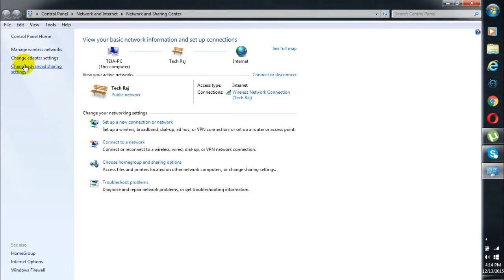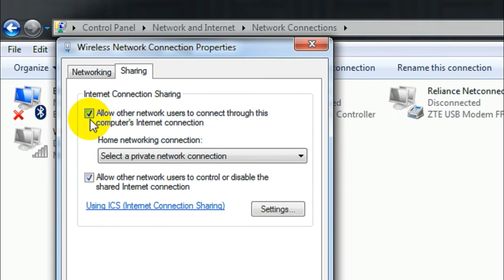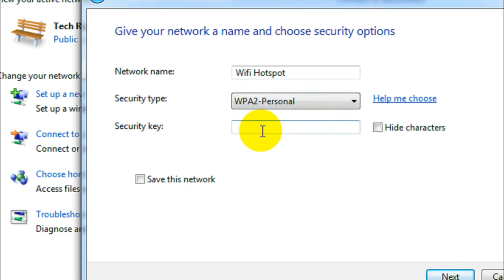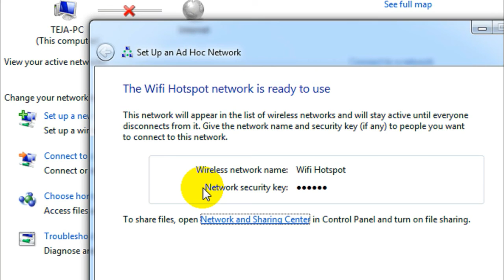How to make your Windows 7 PC, a Wi-Fi hotspot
Hey there!
Long time to watch from me, right?
Well, I am sorry, I was busy.
Anyway, in this tutorial I will be teaching you how to make your Windows 7 Pc , a Wifi Hotspot.
Well, what exactly is a Wifi Hotspot? It means that other devices can connect to Internet through your PC.
So, once when you make your PC , a Wifi hotspot, and have an Internet connection, Your other devices will be able to connect to Internet through your PC!! Which means your PC is nearly a Wifi Router !!
Please note that for a good Wifi Hotspot, you need a good Internet connection. It all depends on the quality of your connection.
Just follow my steps in ths video, and you will learn how to convert your Pc into a Wifi Hotspot.
Also please do follow me on google +
Please keep in mind that, you can ask me for any new tech regarded tutorials by emailing me at : or by posting on my Facebook Page or on Google +
Cheers!!